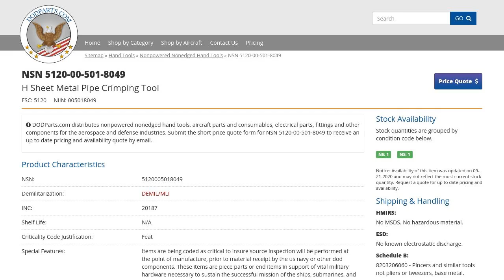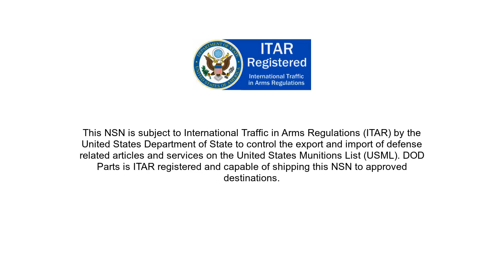NSN 5120-00-501-8049 H Sheet Metal Pipe Crimping Tool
NSN: 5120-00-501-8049 a H Sheet Metal Pipe Crimping Tool. Part Number: 697026. This product can be located in our Nonpowered Nonedged Hand Tools section on our